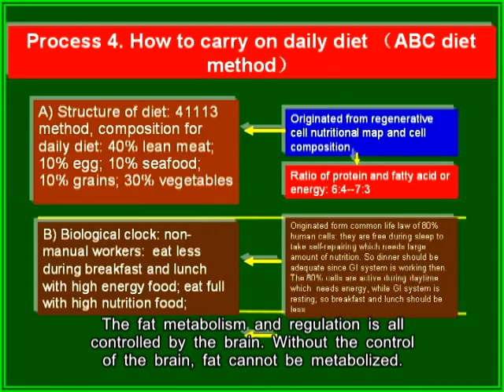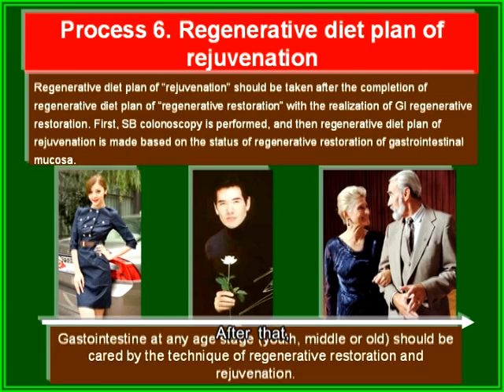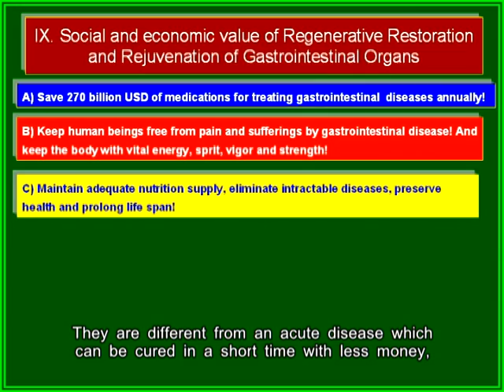Application of HBRRS Part C-3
Demonstration lecture on the application of Human Body Regenerative Restoration Science,  Sep. 16, 2011, Part C